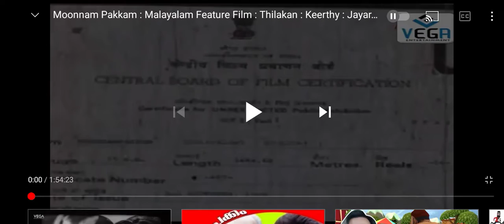Intro Indian Films Old 24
Gacha Life
Reaction
Gamer
Musical
Intro Indian Old And New
Shorts